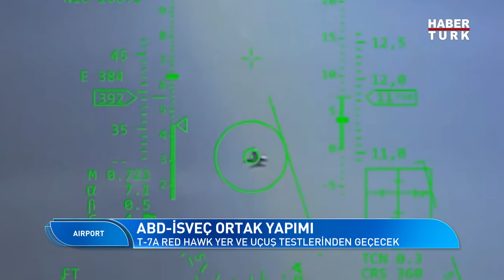Yerli jet eğitim uçağı Hürjet'in en önemli rakipleri kimler?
Jet eğitim uçakları pilot yetiştirmelerinin yanında hafif taarruz görevlerinde de kullanılıyor. ABD’li Boeing’in en yeni jet eğitim uçağı T-7A Red Hawk kısa bir süre önce fabrikadan çıktı. Türkiye’nin ilk jet motorlu uçağı Hürjet ise önümüzdeki yıl gökyüzü ile buluşacak. Hürjet ve rakibi konumundaki 5 yeni nesil jet motorlu eğitim uçağı...